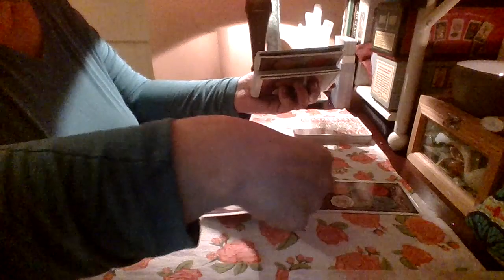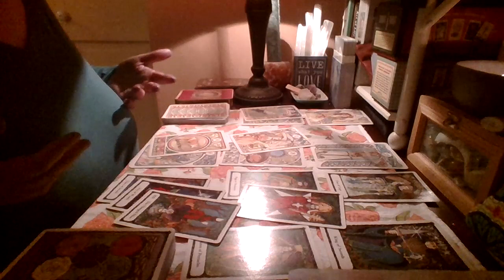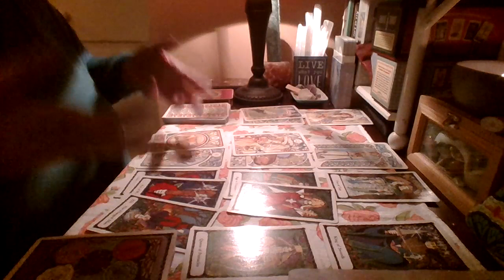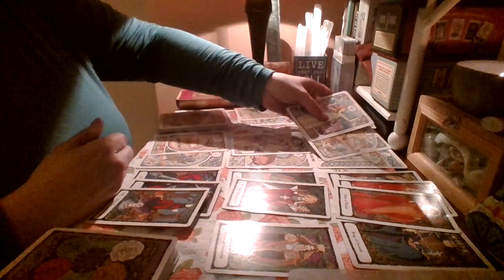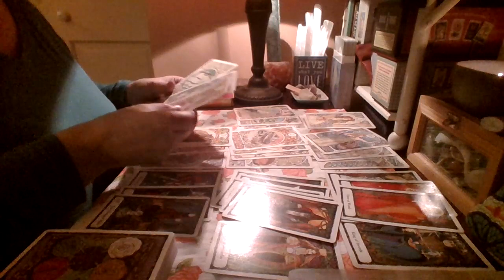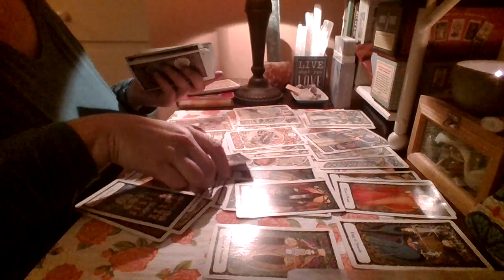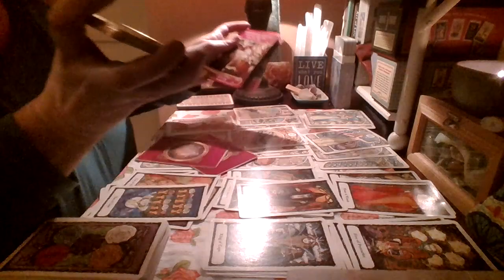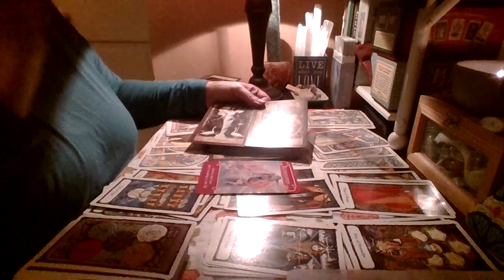Leo * Mar 24-31 * WILL YOU LET THEM BACK IN? * Love Tarot